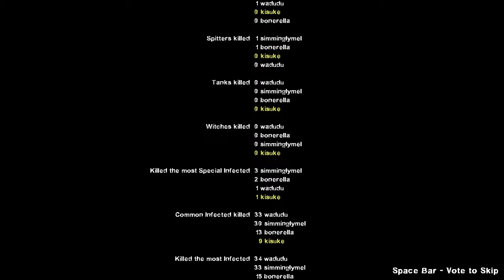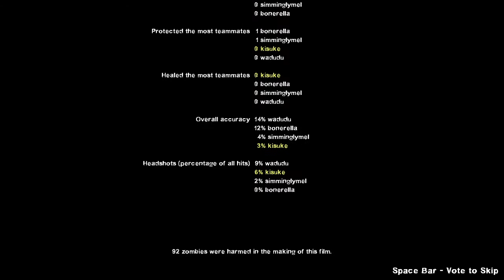Dead Center POLE POSITION Achievement with Gib Fest (finale only + husband's POV)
Escape Liberty Mall's Atrium before the first Tank appears!
watch our chaos in real time and hang out with us!
hi there! i've decided to set up a ko-fi page to create an avenue for people who want to support, mainly so i can thank my friends for being the stars of our chaotic gameplay and to buy them a coffee (geddit) every now and then as a thanks. it doesn't cost much to have fun playing together, but without them, i wouldn't be making any content at all. so thank you in advance if you decided to support!